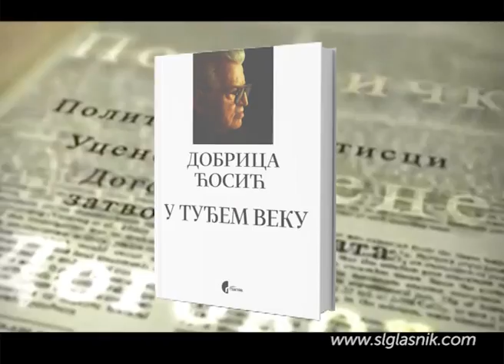Dobrica Ćosić - 2 knjige po ceni jedne!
OD SUBOTE 20.OKTOBRA NA SVIM KIOSCIMA,  UZ SPECIJALNI SAJAMSKI POPUST --KOMPLET DVE KNJIGE PO CENI JEDNE!
IZDANJA KOJA SU UZBURKALA JAVNOST :
U TUĐEM VEKU
I
BOSANSKI RAT

AUTORA DOBRICE ĆOSIĆA

CENA KOMPLETA: 400,00DINARA
VAŠ IZDAVAČ -- SLUŽBENI GLASNIK